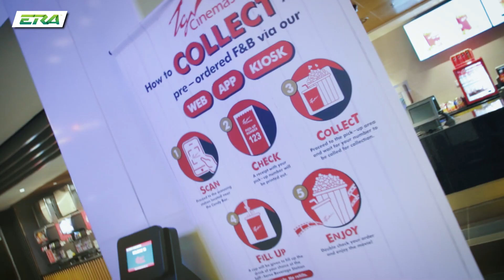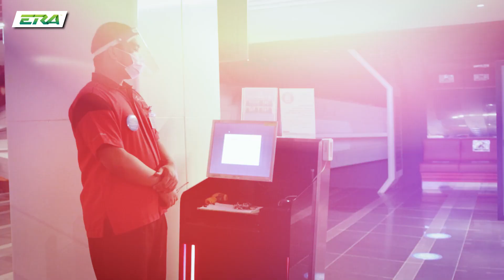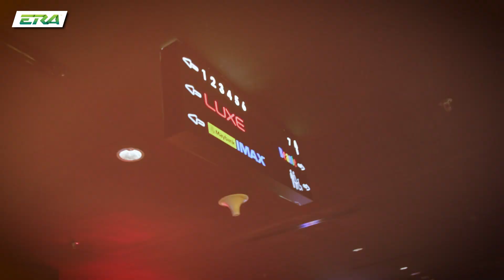SOP Terkini Tengok Wayang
Munaabella nak bawak korang jalan-jalan dekat TGV. Kalau korang ada plan nak tengok wayang hujung minggu ni, make sure korang follow SOP terkini. Kalau nak tengok wayang duduk sebelah-sebelah, hanya ahli keluarga dari rumah yang sama sahaja dibenarkan guys. 😀

Kini semuanya dalam satu aplikasi, podcast, video, radio, artikel dan banyak lagi. Muat turun aplikasi SYOK sekarang! SYOK, semuanya ada!